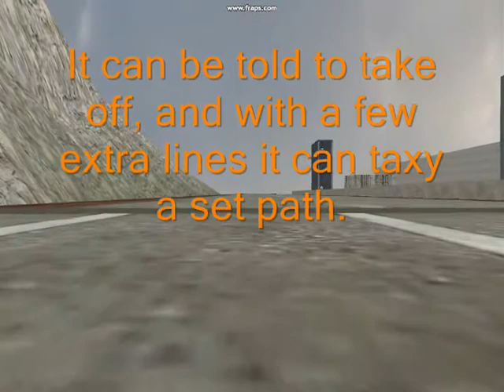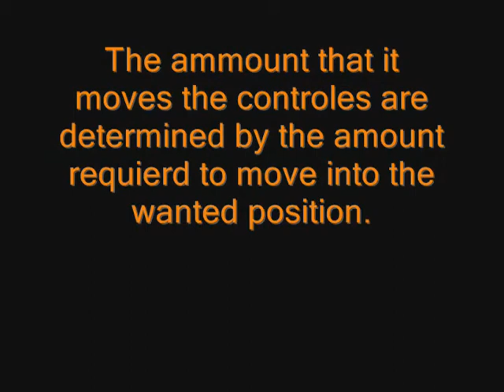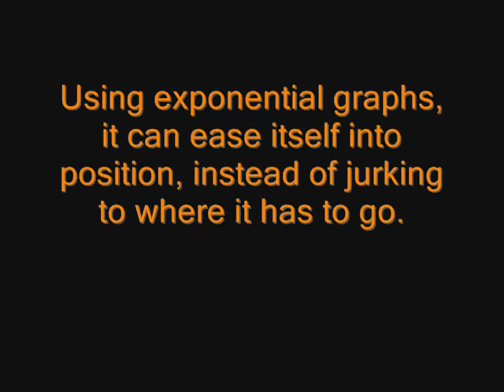A gmod uav ( total auto pilot [can be manual])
An auto piloted uav. it has retractable landing gear, and lots of other things which i dont want to type out.